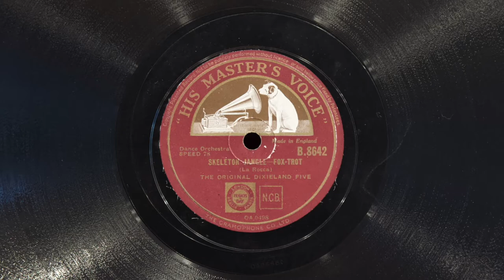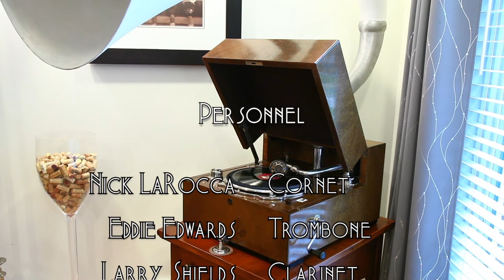Skeleton Jangle • The Original Dixieland Five (EMG Mark Xb Oversize Gramophone)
The Original Dixieland Five play "Skeleton Jangle" on His Master's Voice
record B. 8642, played on an EMG Mark Xb Oversize gramophone with a Meltrope III soundbox and a Burmese Colour Needle. Recorded September 25, 1936 in New York City.